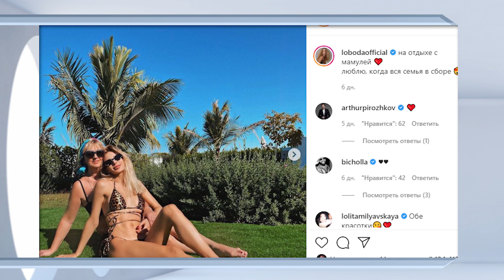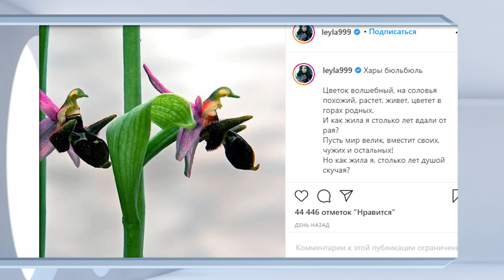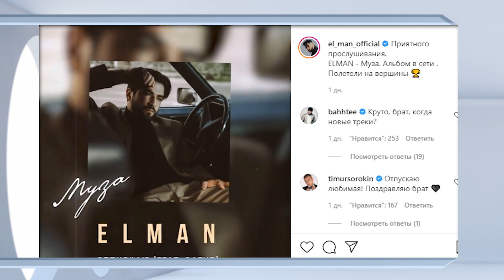Когда известные азербайджанские холостяки объявят о свадьбе. Дайджест с Анной Немолякиной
В обзоре "Дайджест с Анной Немолякиной" автор рассказывает о самых интересных и последних новостях культуры и не только, которые произошли в России и Азербайджане за эту неделю.